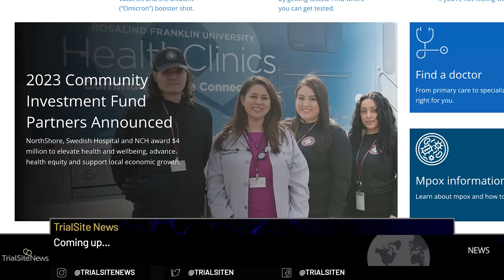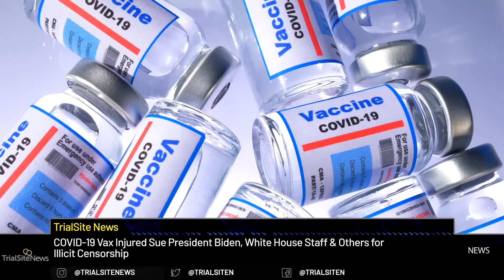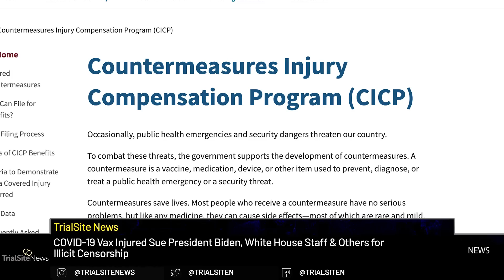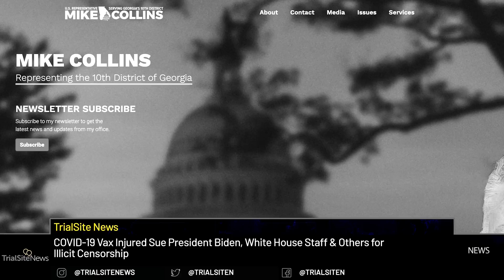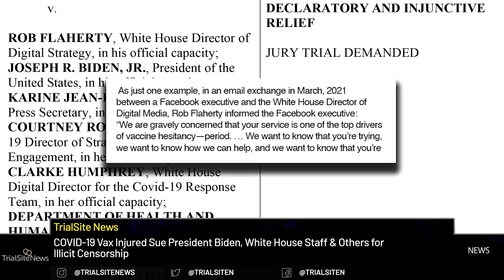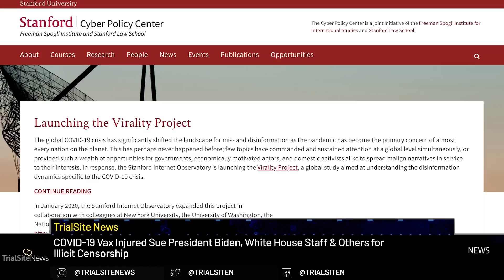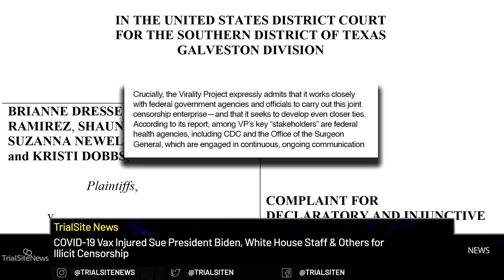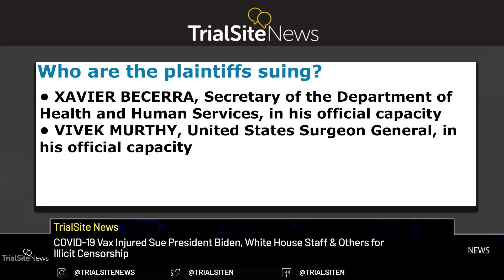COVID-19 Vaccine Injured Sue President Biden, White House Staff & Others for Illicit Censorship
A group of individuals injured by the COVID-19 vaccines have filed a major lawsuit against the federal government, including President Joseph Biden, Xavier Becerra and several other prominent federal government figures, citing among other things alleged massive government censorship as part of an orchestrated illicit scheme to cover up discussion of any material problems associated with the COVID-19 vaccines.

The plaintiffs include React19 co-founder Brianne Dressen, Shaun Barcavage, Kristi Dobbs, Nikki Holland, Suzanna Newell, and Ernest Ramirez—all use social media and have or had accounts on several platforms, including Facebook, Instagram, YouTube, Twitter, TikTok, and GoFundMe.